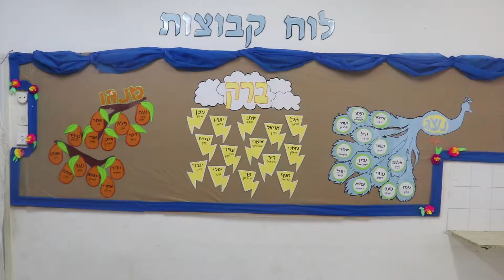Dancing! | Kibbutz Nahshon קִבּוּץ נַחְשׁוֹן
This video contains dancing

If you like what we do, consider joining our community!

Commune Life is media made by communards for communards.